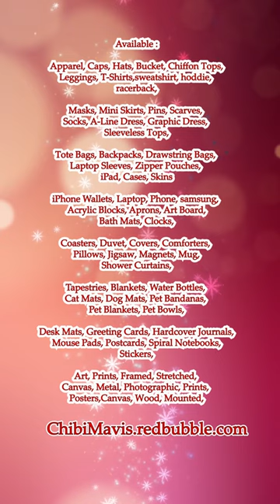Chibi Baby Fox Wear White Jacket #1